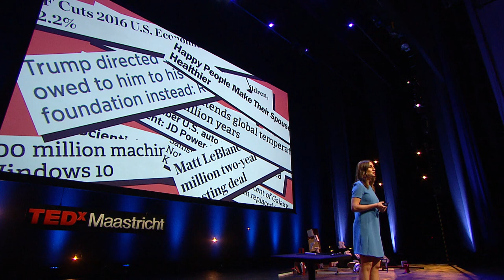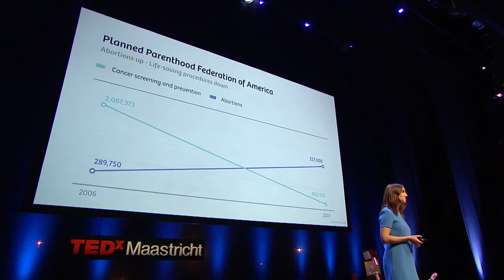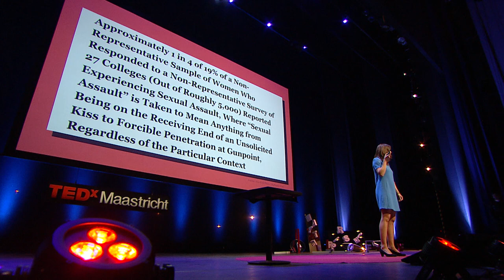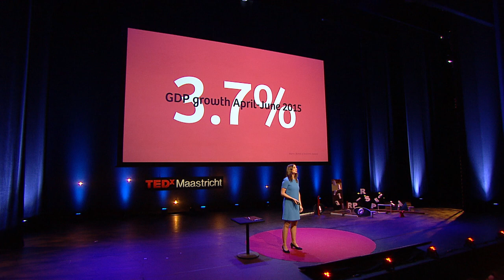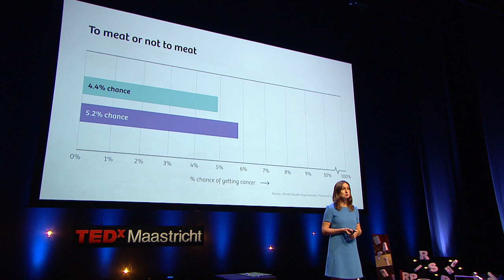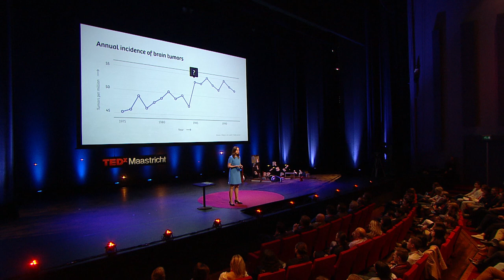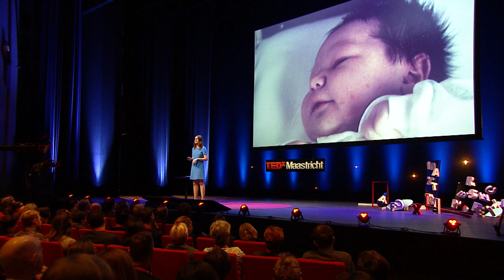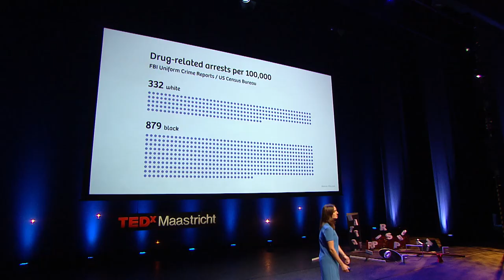How to defend yourself against misleading statistics in the news | Sanne Blauw | TEDxMaastricht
Numbers are being used every day. In the news, in politics, in our jobs, and even in our social interactions. They are used to convince, explain, but also to deflect from what is truly happening. Too often, numbers appear as abstract, objective and difficult. Sanne Blauw’s mission is to make the world of numbers accessible to all.

Sanne has broken most stereotypes about someone interested in mathematics throughout her life. From working at the OECD, to being a member of her University Council, to becoming a journalist. Sanne is far more than what most people would expect from a person with a PhD in econometrics. She strives to convince all of us to second-guess the numbers that shape our worldview. This talk is a must for all who work in journalism.

Sanne Blauw is journalist for De Correspondent. She obtained a PhD degree in econometrics at the Tinbergen Institute and the Econometric Institute of the Erasmus University Rotterdam. Using various quantitative methods, she combined applied micro-econometrics, psychology and development economics. Sanne is convinced that a better understanding of statistics would make the world a better place.